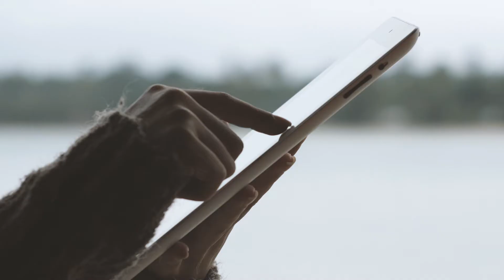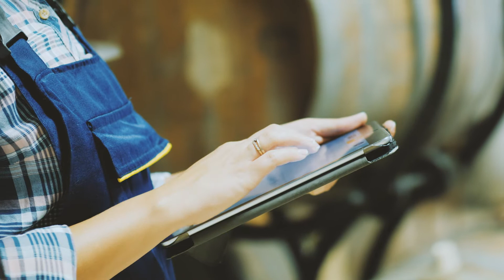UTA MSLA | Improve Teaching, Learning and Knowledge Processes with a Fully Online Masters from UTA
Interactions in digital environments produce data. Learning analytics is the field of study that uses this data to understand what individuals have learned, how teams perform most effectively, and the networks that support social and organizational knowledge development. The University of Texas at Arlington’s Master of Science in Learning Analytics (MSLA) is the world’s first fully online program intended for individuals who want to pursue a career in fields that are impacted by the digitization of learning, sensemaking, and knowledge processes in complex information environments.